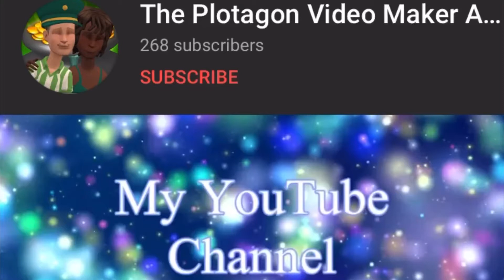Dark Manbuddy Says No The Awesome Guy/Grounded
This video was Requested By The Awesome Guy

Anyways